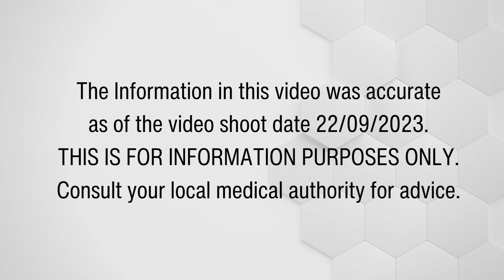What is Nipah Virus? - Symptoms & Risks | Dr Minesh Mehta | Shalby Hospitals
Initially detected about two decades ago, the Nipah virus outbreak spread among pig farmers in Malaysia. In a matter of months, it spread to Singapore through infected pigs. The outbreak then resulted in nearly 300 cases and more than 100 deaths.

In light of the its recent spread in Kerala; Dr. Minesh Mehta, Senior Physician, ICU & Critical Care Specialist at Shalby Hospitals, Ahmedabad shares valuable insights on the Nipah virus, its symptoms, causes, ways to prevent it and some general information.

SG Shalby Hospital, Ahmedabad (S.G. Highway)
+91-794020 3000